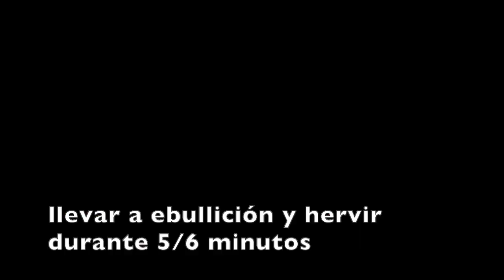Ensalada de huevo y aguacate KETO¡ La receta más rápida y deliciosa para perder peso!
¡Aprende a hacer la ensalada de aguacate y huevos! Esta deliciosa ensalada es saludable, baja en carbohidratos, cetogénica y alta en proteínas, una ensalada perfecta para bajar de peso o simplemente como acompañamiento para tu comida favorita.

1 aguacate maduro
4 huevos
2 cucharadas de jugo de limón
1 tallo de apio picado
1 tomate picado
1/2 cebolla morada picada
2 cucharadas de mayonesa baja en grasa

Instrucciones:
1. En una cacerola, coloque el huevo, cúbralo con agua y llévelo a hervor. Hierva durante 10 minutos. Transfiera a agua fría y deje enfriar. Mientras tanto, prepare el resto de la ensalada.
2. Corte el aguacate en cubos pequeños/trozos y colóquelo en un tazón grande, agregue los tomates cherry, el tallo de apio picado y la cebolla morada picada.
3. Pele y pique los huevos.
4. Agregue los huevos picados a la ensalada, luego agregue el jugo de limón, la mayonesa, la sal y la pimienta. Revuelva hasta que esté bien combinado.
5. ¡Sirva!

🔔 ¡Haz clic en la campana para ver nuevas recetas! 🍆🥦🥕👍
 ¡Califica el vídeo! 👍 ¡Para mí es grato e importante desarrollar el canal!
¡La receta se guardará en tu perfil! ¡Mil gracias!
Recetas frescas: ¡cocina saludable!
En mi canal encontrarás: recetas de calabacín, guisos de verduras, ideas para cenar, recetas, recetas frescas, cenas, desayunos, recetas de coliflor, verduras, recetas sabrosas y rápidas, deliciosas, saludables, dieta saludable, patatas, recetas familiares, guisos, calabacines , brócoli, repollo, patatas, platos de verduras, cazuela de brócoli, remolacha, coliflor, ensaladas y ¡mucho más!